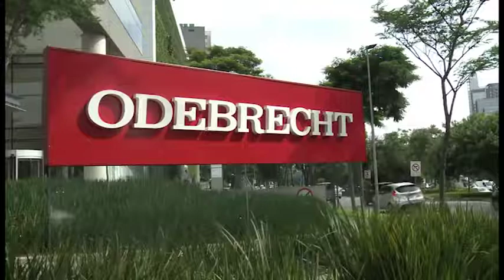Odebrecht recibirá 30 millones de soles para continuar Chavimochic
La constructora Odebrecht sí recibirá 30 millones de soles, pero no por indemnización, sino por fluctuaciones en el tipo cambiario del dólar. Este pago deberá contar con la aprobación de contraloría y saldrá del préstamo realizado por la CAF para la ejecución de la III Etapa de Chavimochic.